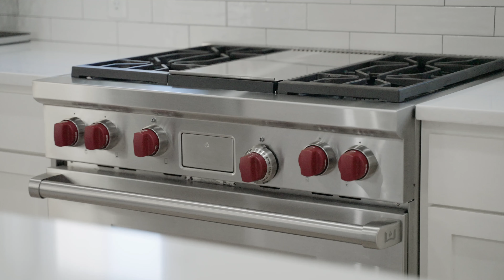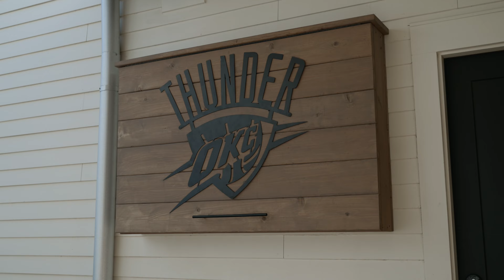1825 Runway Blvd, Oklahoma City, OK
Listed with Chloe Stewart of United Country Real Estate

Pollard Media Co.  |  Media Company Based in Tulsa, Oklahoma
Photography | Videography | Podcast Production | Graphic Design +